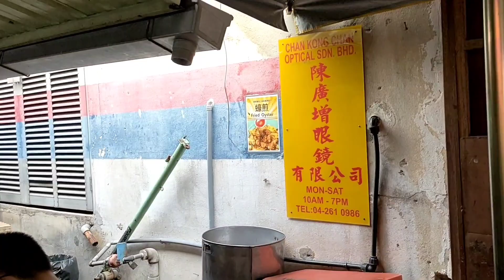Vlog Aal: Hidden Gem tempat Sarapan di Penang, Malaysia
Di dekat Chowrasta Market Penang tak sengaja melihat antrian panjang. Setelah ditelusuri ternyata tempat sarapan, hanya kopi dan roti bakar.
Tempatnya di gank dan sederhana. Kata mereka kopinya enak banget, sayang nggak bisa nyobain karena antrian yang panjang dan mepet nya waktu saya mau check out utk kejar penerbangan pulang ke indo.